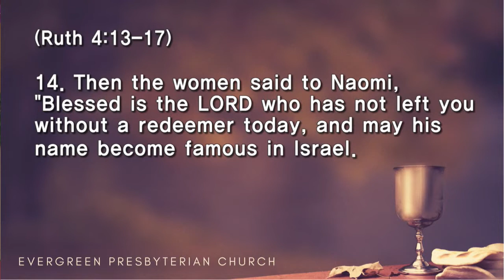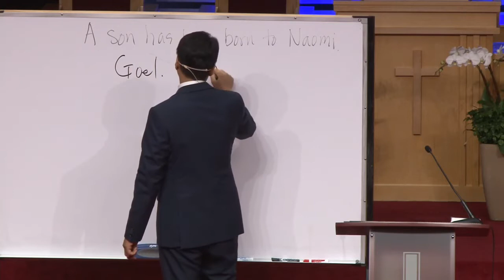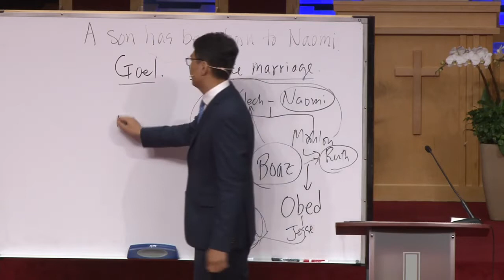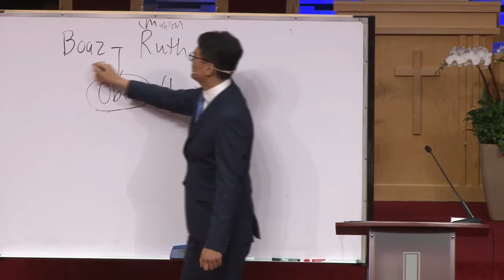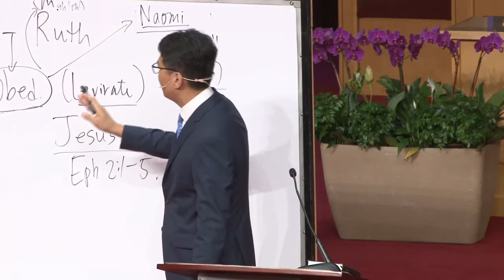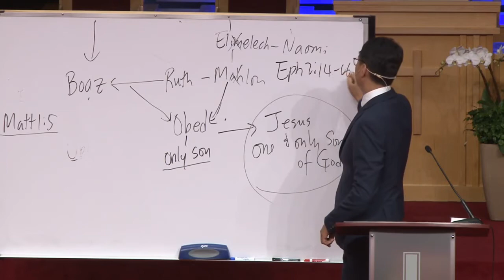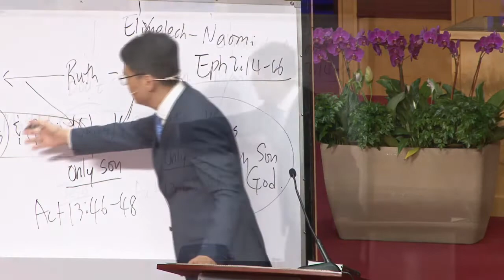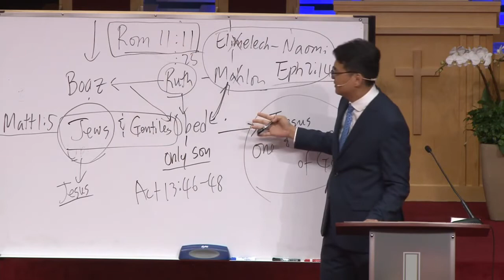8.19.2018 "A Son Has Been Born to Naomi"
Ruth 4:13-17
“A son has been born to Noami” - Rev. Andrew Pak